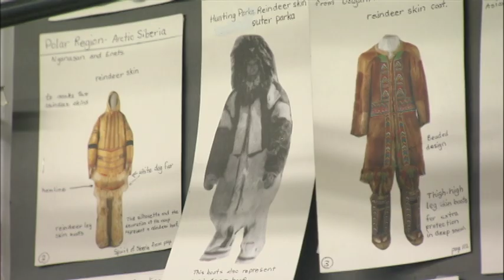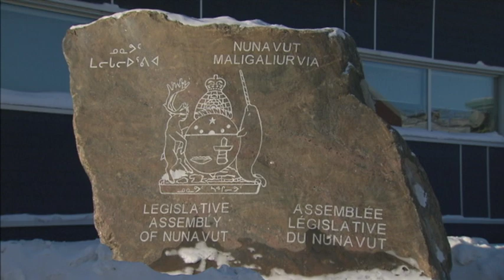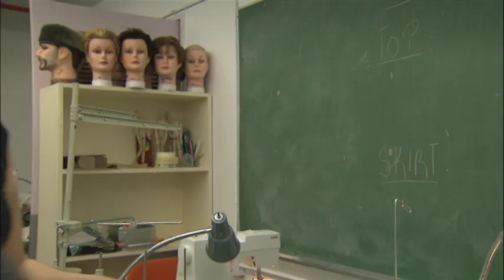Seal Ban: The Inuit Impact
The EU ban on seal products has profoundly affected Canada's Inuit community. Despite the fact that the Inuit are exempt from the ban, they no longer have a market for sealskins; a by-product of their subsistence hunt.
This short documentary brings together commentary from Inuit hunters, community leaders and an emotional testimonial from Lisa Eetuk Ishulutak, who is affected by the ban because she is learning Fur Design at the Arctic College, and her main design material is sealskin.